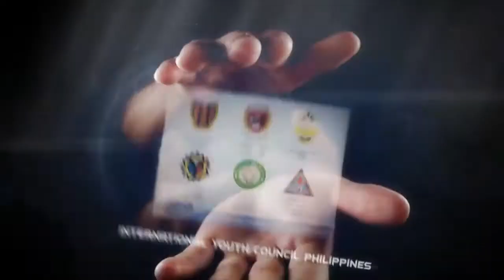Lyceans Coalition of Computer Engineers (AVP)